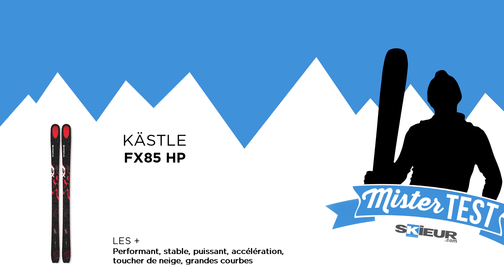[Mister Test] Kästle - FX 85 HP